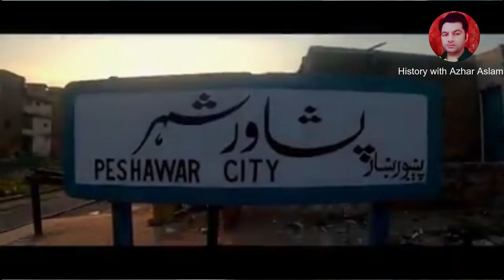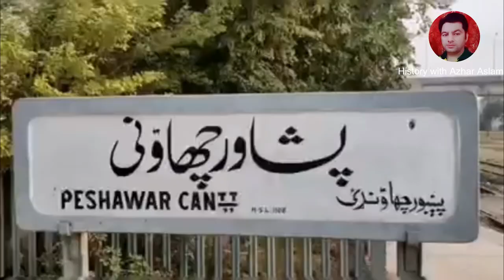Peshawar Landi Kotal Safari Train, British Era Safari Train Peshawar NWFP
British Era Safari Train Peshawar NWFP 50KM Lenghth, 92 Bridges and 34 Tunnels Now Closed,